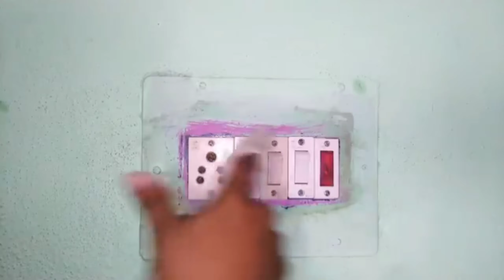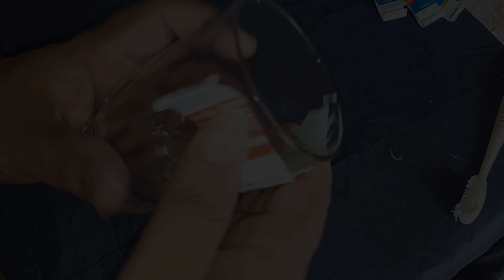how to Colgate paste Vista sheet useful 16 new ideas tips Hindi 💯🔥👌😱😱😱😍🙏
Colgate paste amazing useful tips Hindi
how to Colgate paste amazing cleaning tips
how to Colgate best use switchboard cleaning tips Hindi
how to iron box easy cleaning tips Hindi
Steel tab dust easy cleaning new idea tips Telugu
Silver chain dust easy cleaning new idea tips Hindi
how to Silver chains and plates dust easy clean new Idea tips Hindi
tiles dust hard work easy cleaning new idea tips Hindi
Colgate paste cleaning dust useful 16 tips Hindi
how to mobile pouch dust problem easy cleaning new idea Hindi
silver chains and plates Colgate paste use dust easy clean tips
home glasses dust easy clay new idea tips Hindi
how to Colgate paste amazing experiments useful videos Hindi
Colgate paste experiment useful videos
Colgate paste all cleaning 16 useful tips Hindi
waste Colgate paste sheet useful 16  new ideas tips live demo Hindi